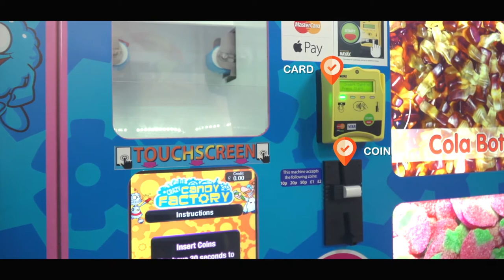Blue Monkey Vending Pic n Mix Sweet Vending Machine